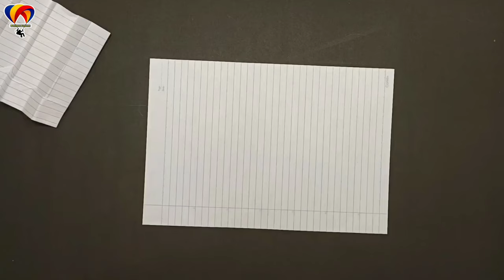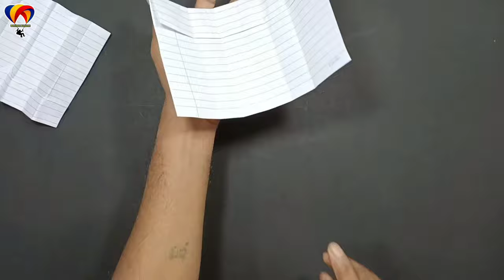circle helicopter flying plane, how to make notebook paper circle plane, best flying helicopter